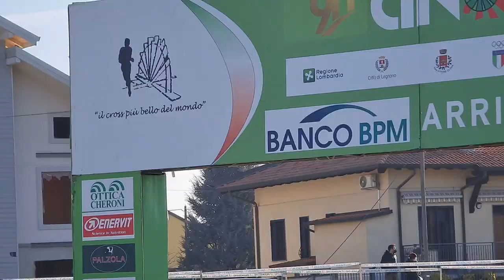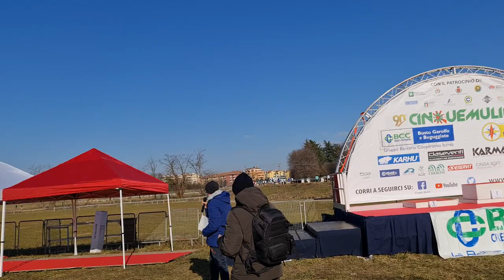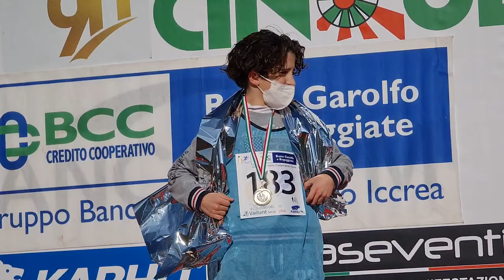2022 01 29 ore 10 59 23 San Vittore Olona 13 (26° Cinque Mulini Studentesca)